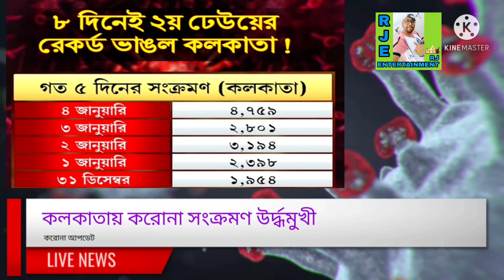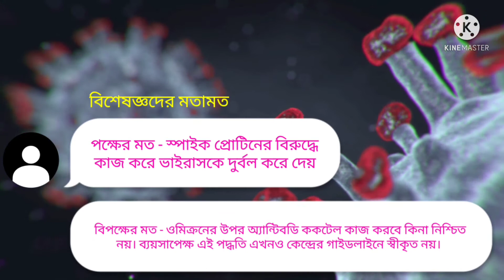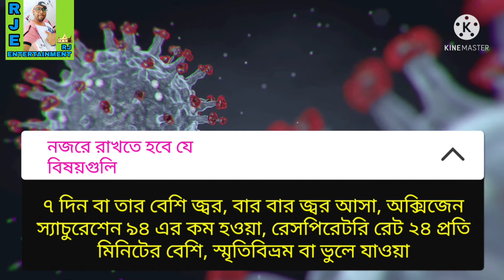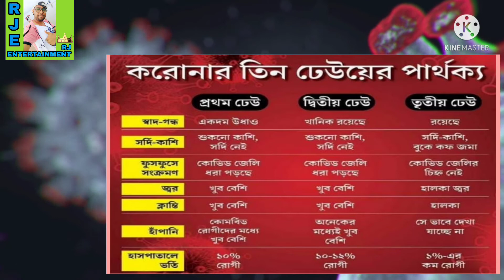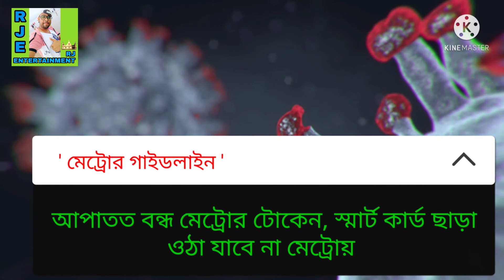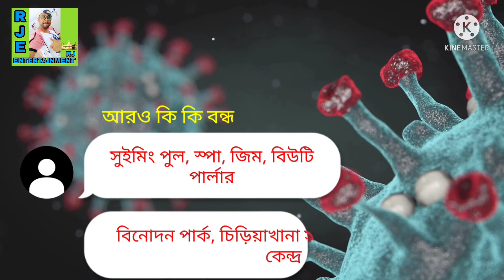" COVID - 3RD WAVE "🦠😷 || Updates, Awareness & Guidelines || coronavirus 😷 3rdwaveofcovid19🦠😷